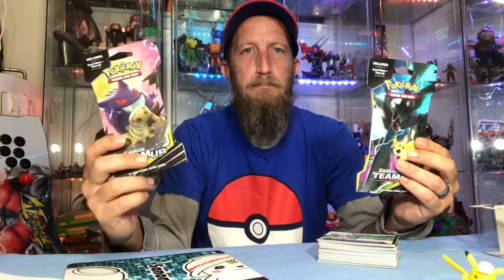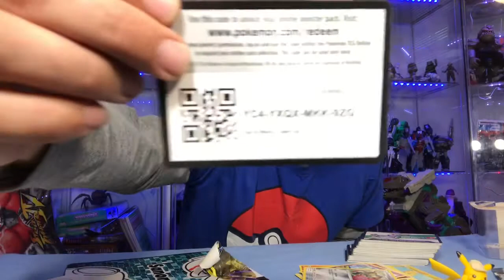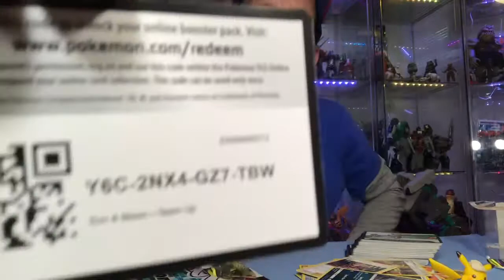PTCI - How to Not get Scammed in Pokémon Facebook Groups - Pokémon Trade Complaints International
Here are some steps to help you protect yourself while making Pokémon Trading Card Game purchases online in Facebook groups. TCG